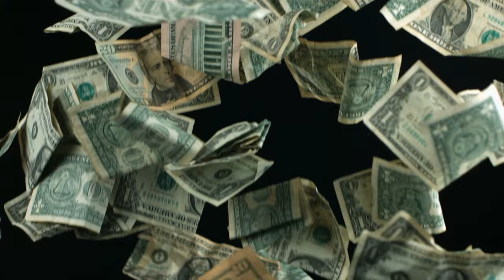Як це було